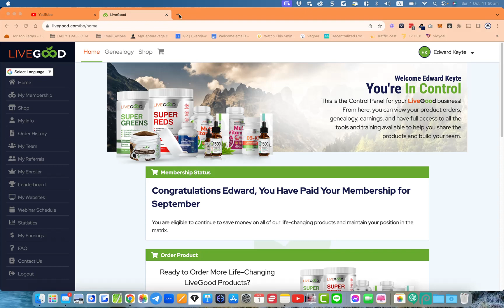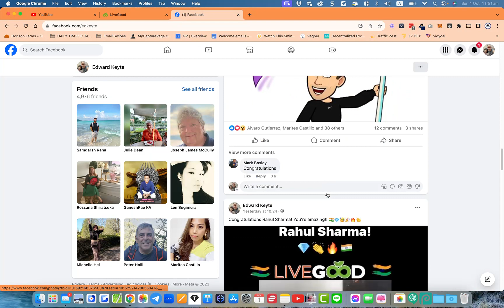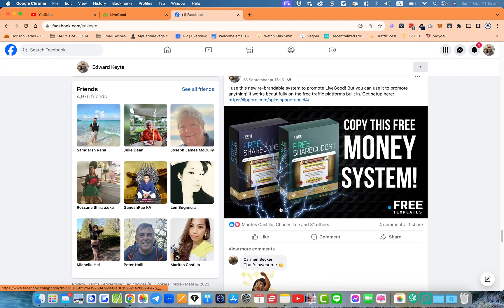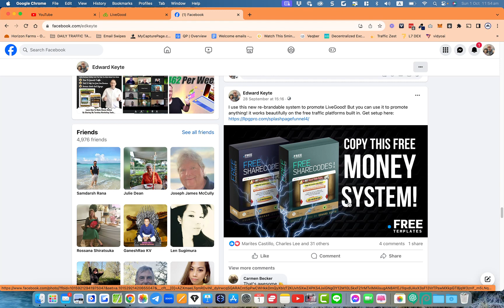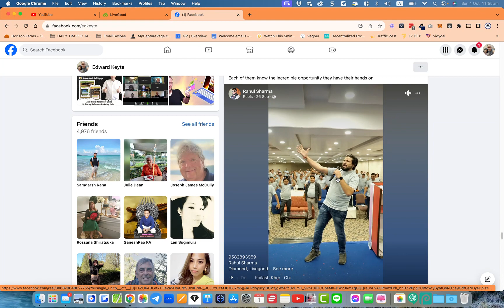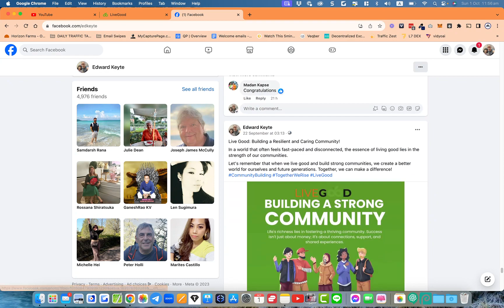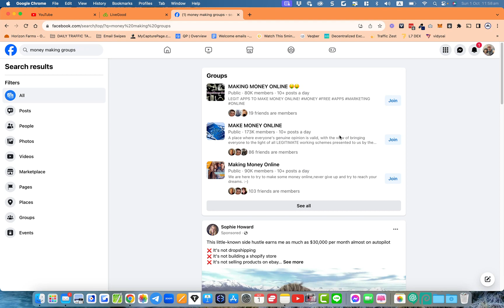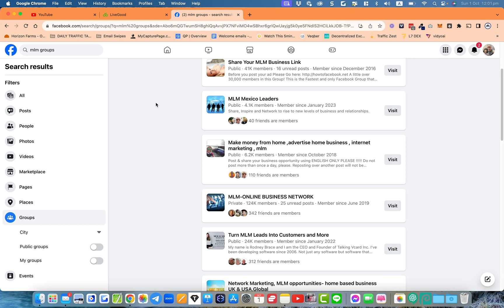Not getting results with LiveGood? Here's some encouragement :)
Lock-In A Position In The Powerline And

Have you been thinking of using Youtube to grow your business
but you’re not sure where to start and you're scared of wasting time on the wrong steps? Let me help you! I'll show you the right steps on how to setup and grow your channel quickly get your first 100 subs and a lot more views, subscribers and leads for you business

Say hi on social:
Youtube Lock-In A Position In The Powerline And